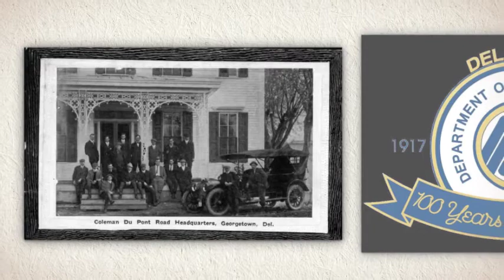DelDOT History with duPont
The Delaware Department of Transportation celebrates it's 100th anniversary in 2017.  This video is showcases their history from the beginning with T. Coleman duPont and his vision for providing a road the length of the state.